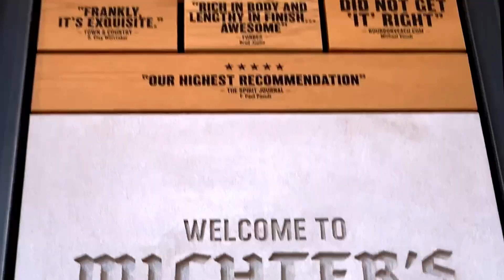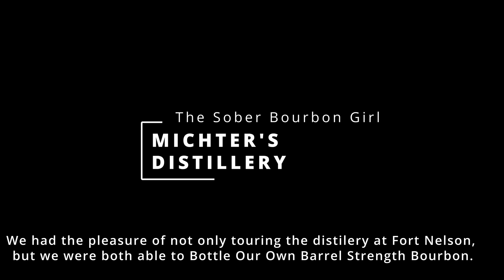Touring Michter's Distillery at Fort Nelson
Follow along as we discover  @MichtersWhiskey  Fort Nelson Distillery in downtown Louisville. Located in the historic Fort Nelson building on Main Street, this distillery is home to a legendary historic distillation system. We learned all of the extra steps Michter's takes throughout the whiskey production process to pursue their  goal of producing the greatest American whiskey, from barreling at a lower entry proof, to toasting their barrels before charring and heat cycling their warehouses.

My mission is to show people that they can be involved in the whiskey community without actually drinking. Whether you are a whiskey lover, or a non-drinker, I want you to feel included!